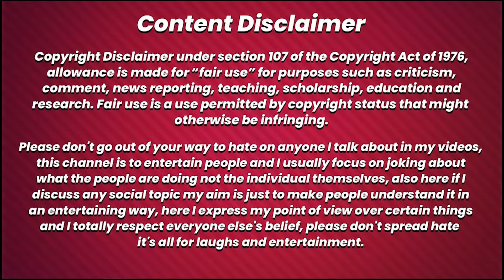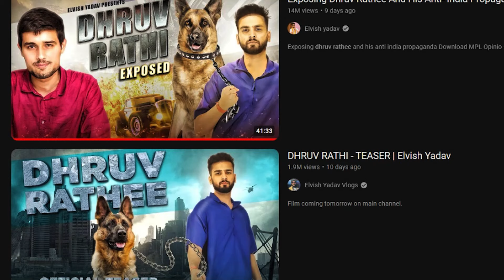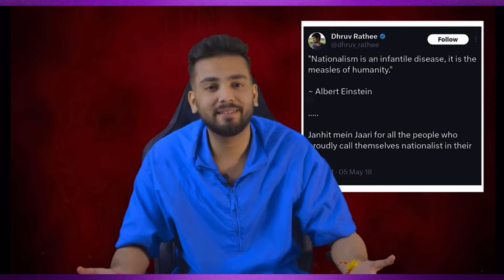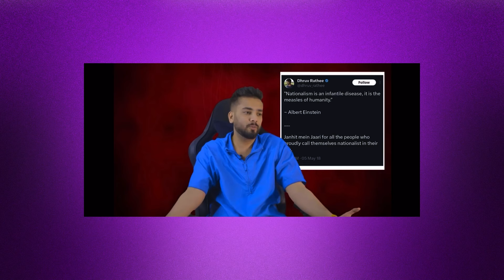Elvish Yadav vs Dhruv Rathee New Controversy !! | Rajat Dalal Arrested !!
Hello Guys just uploaded another video on the latest controversy between Elvish Yadav and Dhruv Rathee . Have a nice day .